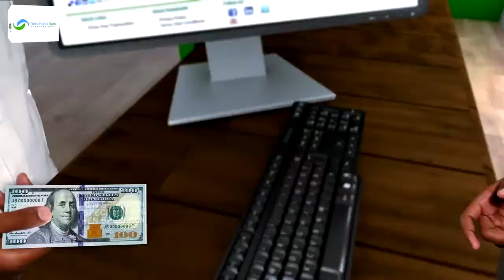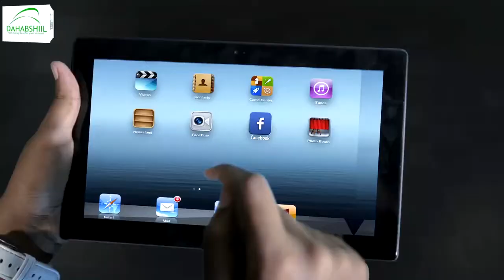Gudoomiye Ciro iyo Hogaamiye Xirsi oo soo dhaweeyay siyaasiyiin kusoo biiray Xisbiga Waddani.